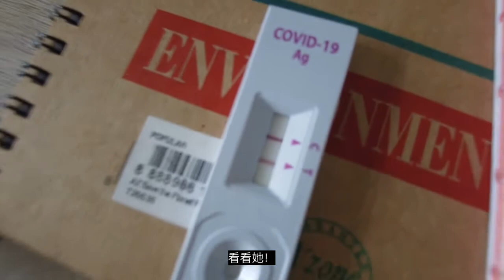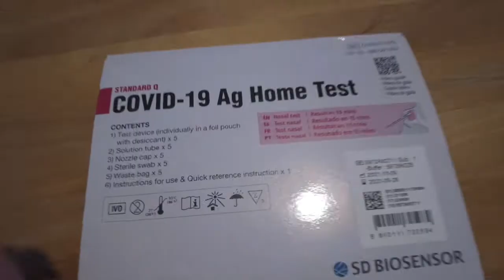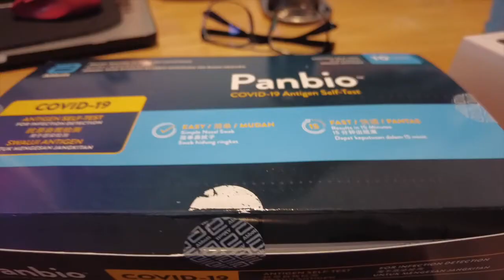Qi got Covid-19 淇有冠病... Home recovery for 7 day! | Shinykoh vlog | Singapore 新加坡 | 2022_02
If someone going to get Covid-19 in the family first, it must be Qi... She was always so out-going, even during this pandemic, and thus, she was our perfect suspect to contact the infamous virus.

Thankfully, on her day 1,  she was still responsible enough to conduct a self-test when she felt some discomfort in her throat when she woke up.  The outcome wasn't easy for her to swallow thou.

While the recommended protocol said that one could go out when tested negative on the third day, Qi was not that lucky.. It took her a good seven days to fully recover.  Fortunately no one else was infected because of her.